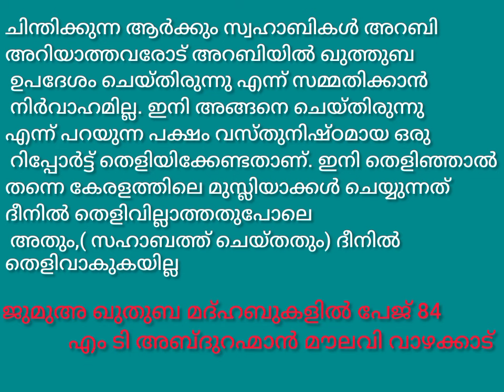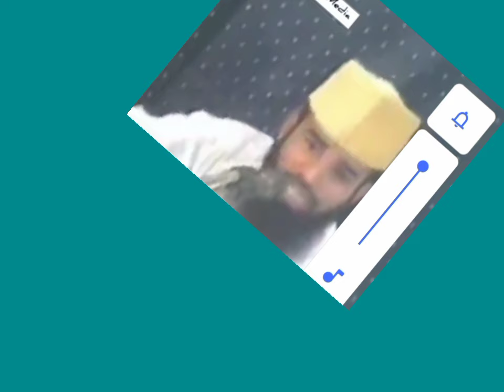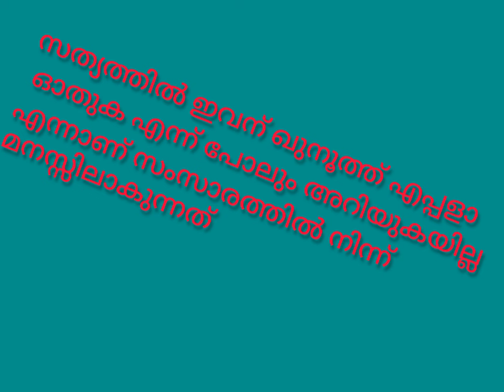സ്വഹാബത്തിനോടുള്ള വഹാബികളുടെ നിലപാട്